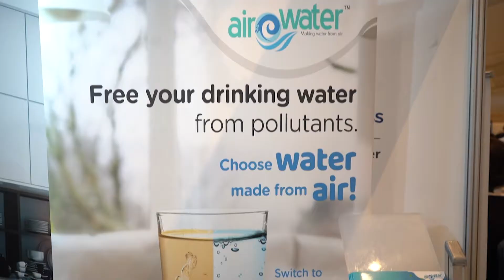5th Arab Water Forum - Day 3 Highlights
Check out the highlights from day 3 of the 5th Arab Water Forum. Delegates and attendees have heard from organisations including ICARDA, SWA, ESCWA, FAO and more on water sustainability initiatives and advanced technologies.

That’s a wrap for this year, watch this space for the next edition.